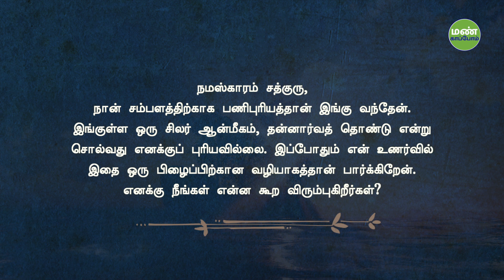சம்பளம் இல்லாமல் வேலை செய்வதில் என்ன பலன்? | Why Should we Work Without Pay? | Sadhguru Tamil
Sadhguru talks about the difference between working for survival and working for joy.
எப்படி வேலை செய்தால் என்ன! சம்பளம் எப்படியும் வந்துவிடும் என்பது பொதுவான கருத்து.  ஆனால், வேலை செய்வதில்  இருக்கின்ற வித்தியாசம் பற்றி சத்குரு இந்த வீடியோவில் கூறுகிறார்.